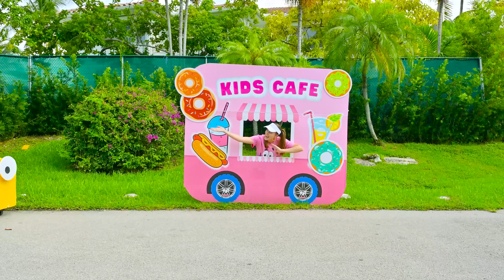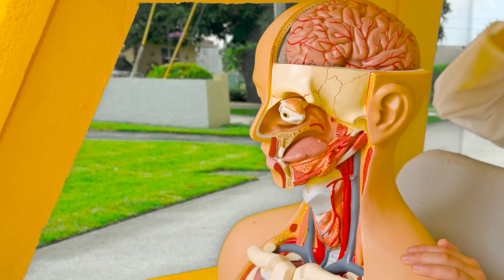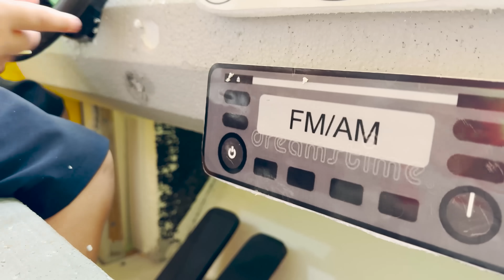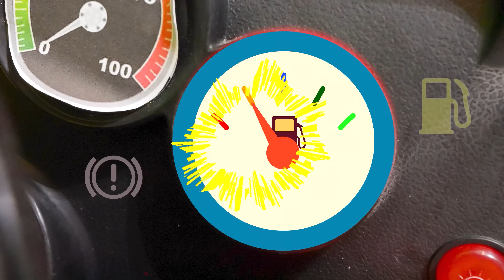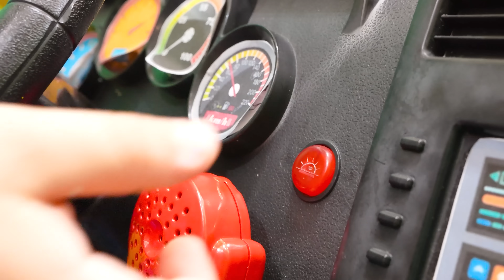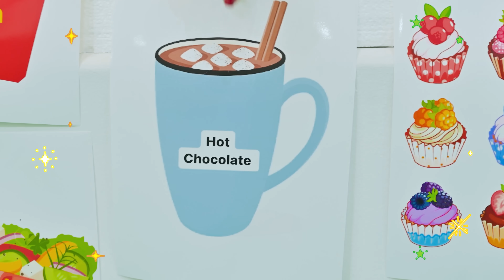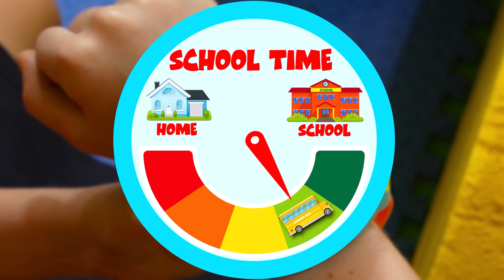يركب كريس سيارة أجرة ويساعد رجال الإنقاذ في المدينة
يركب كريس سيارة أجرة ويساعد رجال الإنقاذ في المدينة - رجال الشرطة والأطباء ورجال الإطفاء في المواقف الصعبة. يتعلم الأطفال ويظهرون مدى أهمية مساعدة بعضهم البعض في الحالات الصعبة.
00:00 يركب السائق كريس سيارة أجرة ويساعد رجال الإنقاذ في المدينة
04:27 كريس في حافلة المدرسة يساعد أصدقاءه